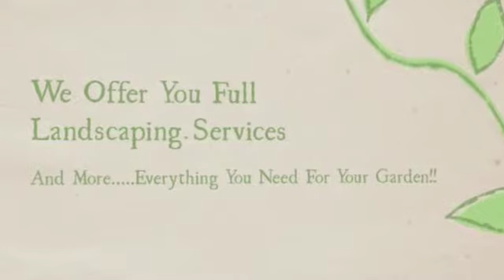Lawn Maintenance In Las Vegas NV, Trees And Trimming In Las Vegas NV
Landscaping Services In Las Vegas NV
Tree Removal In Las Vegas NV
New Fence In Las Vegas NV
Lawn Maintenance In Las Vegas NV
Trees And Trimming In Las Vegas NV
Concrete Removal In Las Vegas NV
Drywall Removal In Las Vegas NV